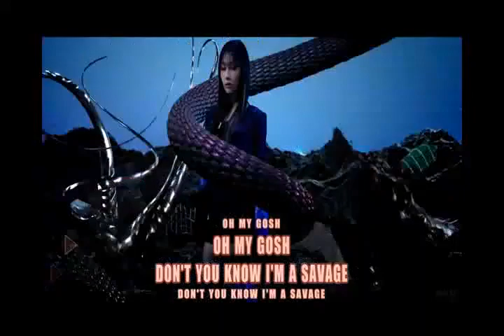SAVAGE by AESPA